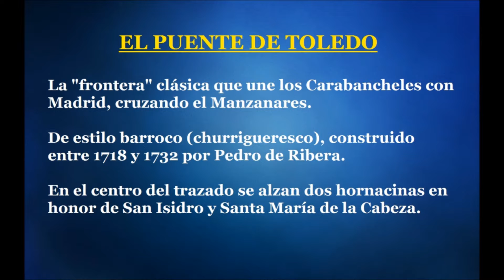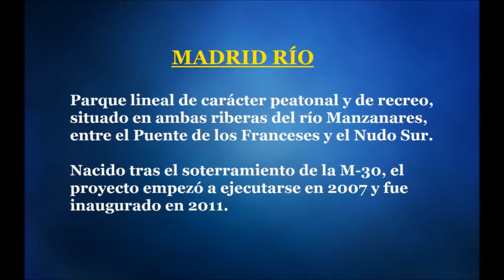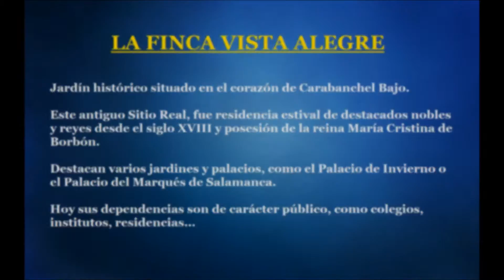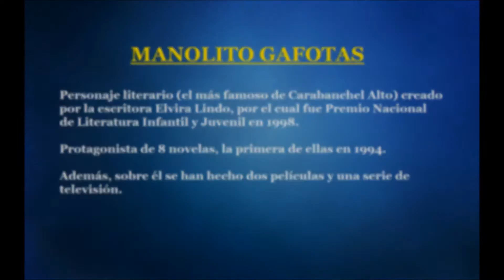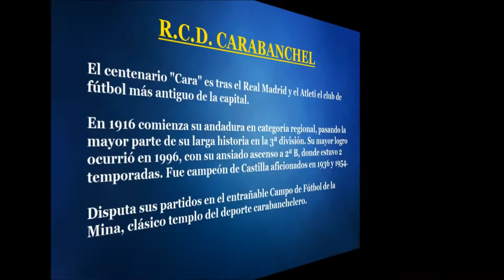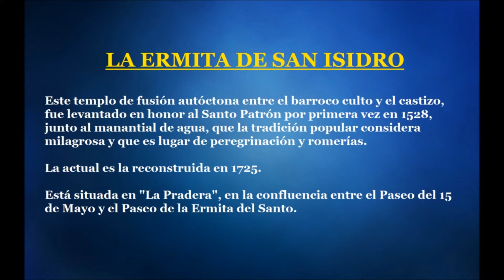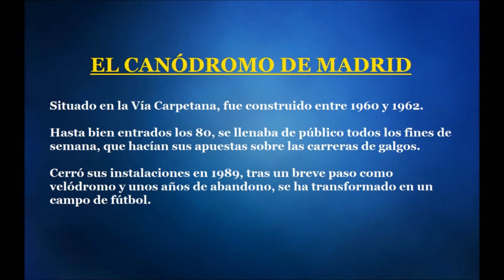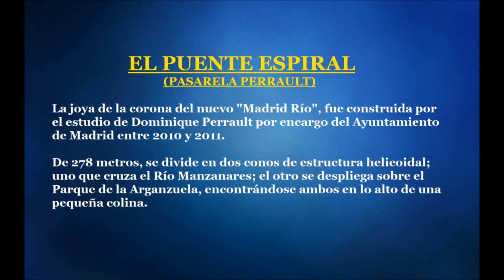Yo es que soy de CARABANCHEL (primera parte)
¡Mi barrio!
Visita fotográfica sobre el popular barrio madrileño. Sus sitios, lugares y gentes.